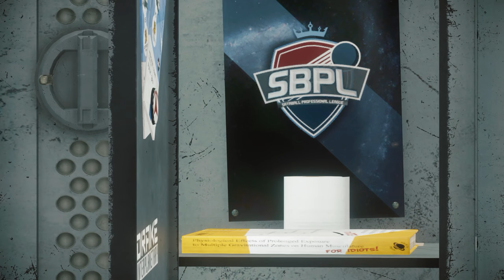5 Locker from another universe (Star Citizen Subscriber Flair)